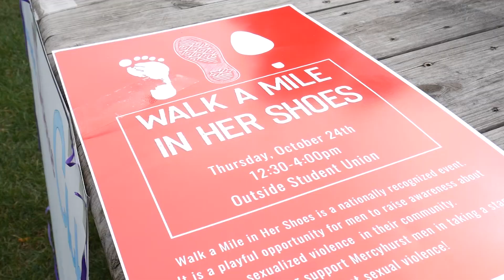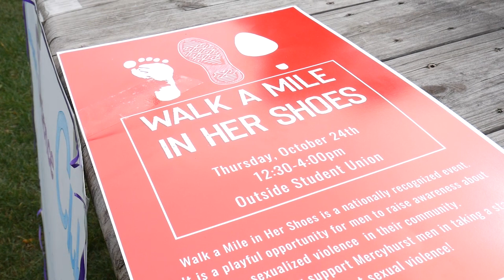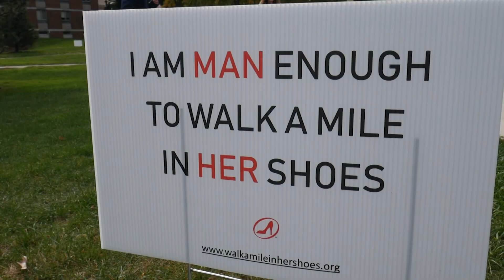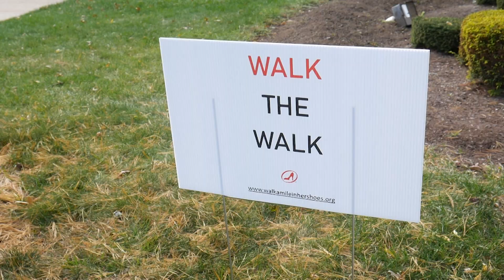Walk a Mile in Her Shoes | Mercyhurst Tonight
Laker Student Media highlights the "Walk a Mile in Her Shoes" event that took place on October 24 in front of the Student Union.

*ALL OPINIONS ARE OUR STUDENTS' AND DO NOT REPRESENT MERCYHURST UNIVERSITY*